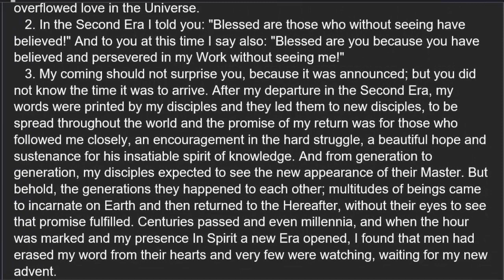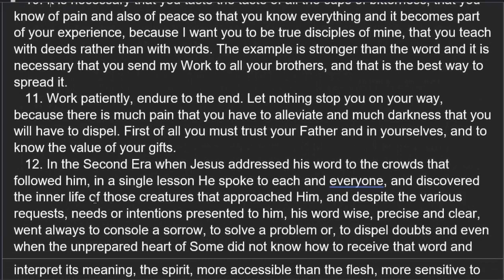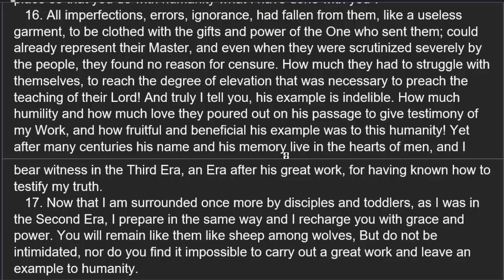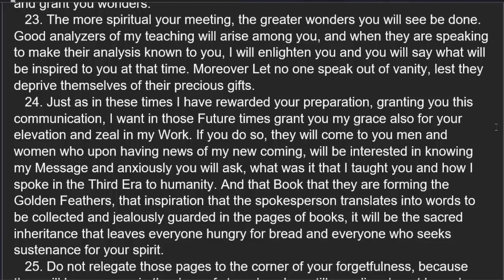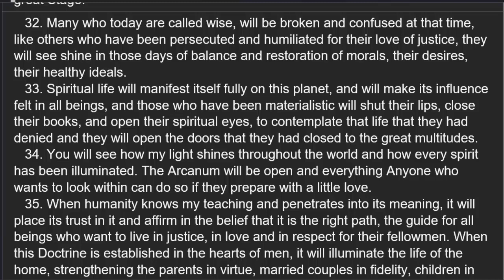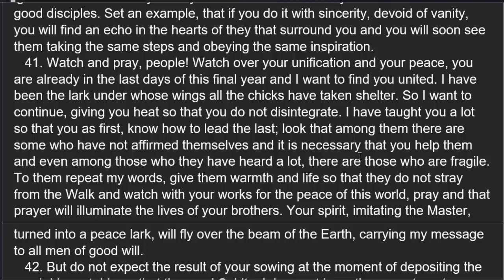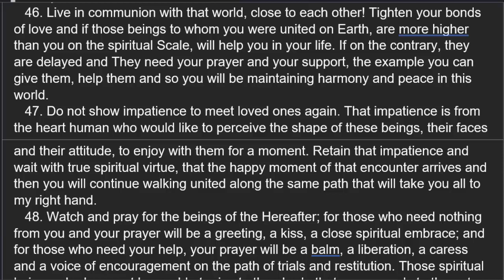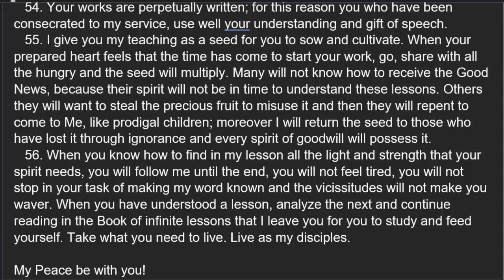Teaching 349, "Book Of The True Life" Volume 12: A Read Along By Jo Mott